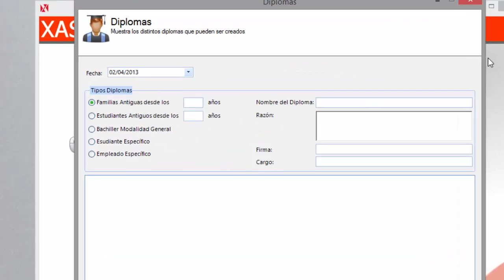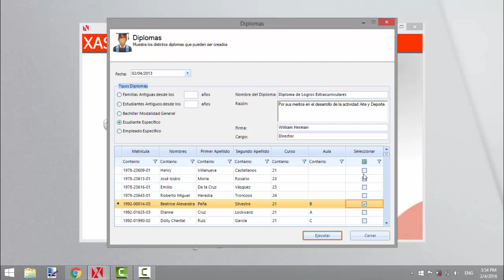XAS 4.0 Herramientas Principales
XAS 4.0